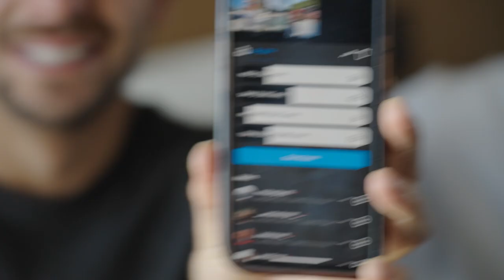We took a stranger to the biggest fight in UFC history!!!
We found ourselves with a spare ticket to the biggest fight in UFC history, so we let the people vote to decide who should join us after showing off their dance moves to Australia. Then we go on the hunt to get a glimpse of the underground DJ Fred Again who's actually not that bad - we'd be open to consider a feature if you're reading this Fred.

P.S. West might be best...